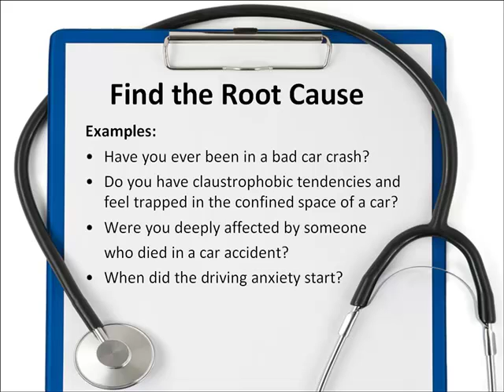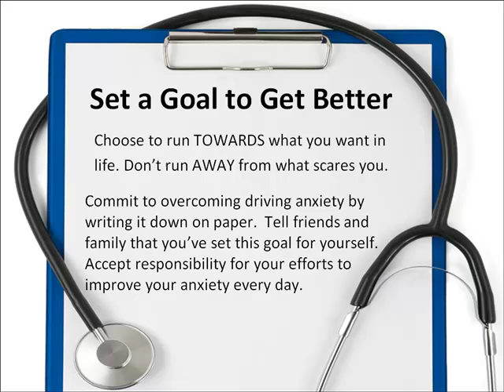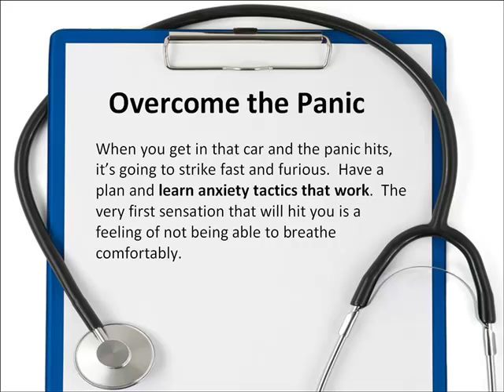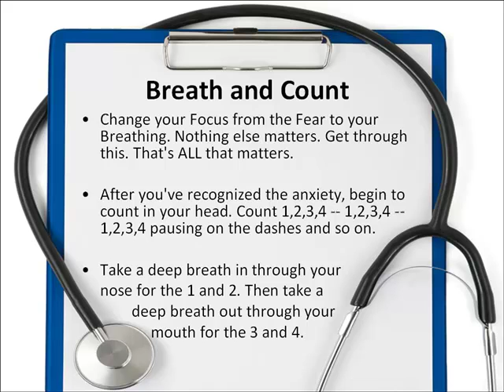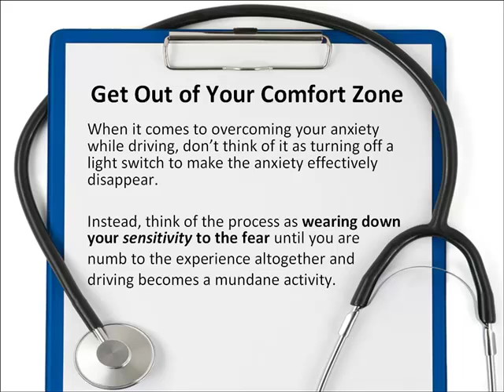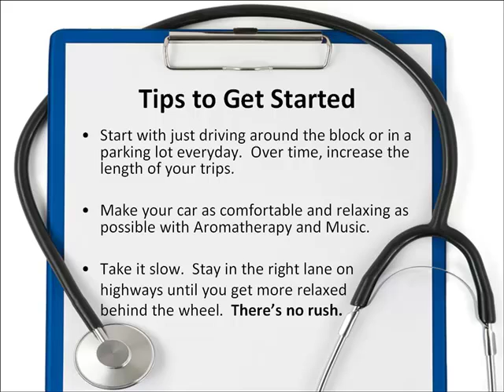How to Overcome Anxiety While Driving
- If youre feeling anxious at just the thought of driving, chances are getting on the freeway is enough to tip you into a full blown panic attack.  Youre not alone and there IS help, so listen up.  Anxiety while driving is way more common than you might realize.  If youre suffering with this debilitating condition, this video will give you strategies you can start implementing immediately to overcome your problem once and for all.